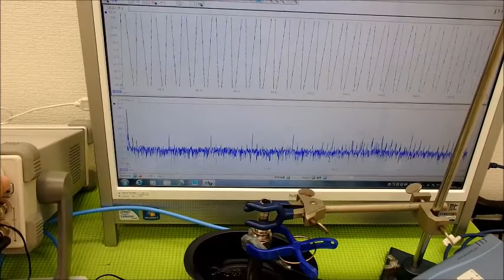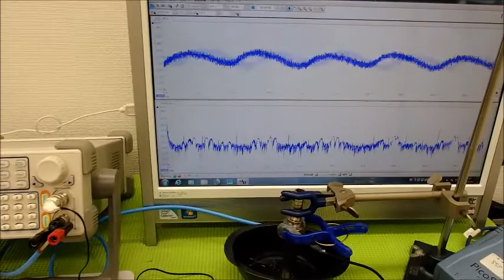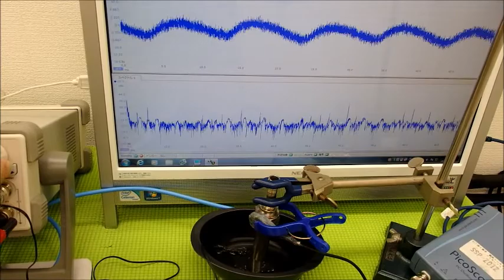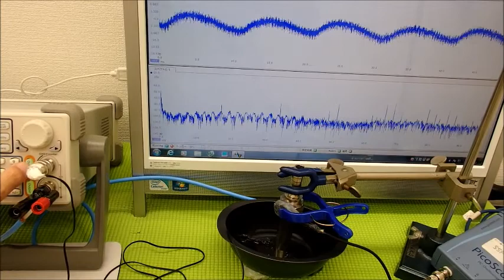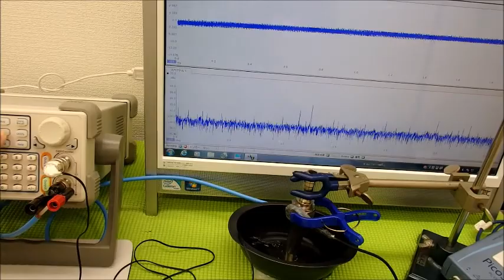メガヘルツの超音波発振制御プローブを利用した実験動画 ultrasonic-labo